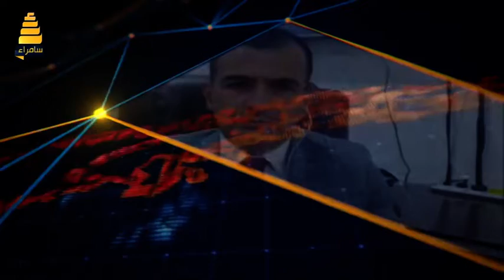مدير توزيع منتجات تكريت يتحدث عن قرار رئيس الوزراء بتزويد المولدات الاهلية بالوقود مجانا